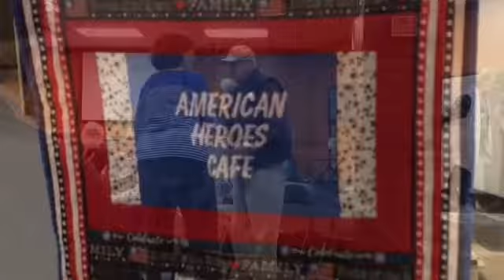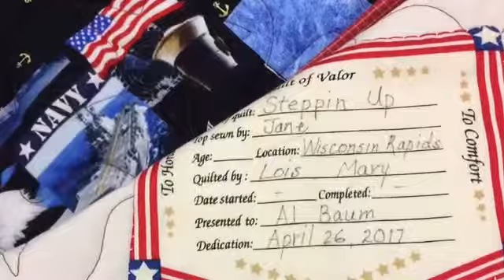Quilts of Valor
Several veterans from Hilltop were recognized at the American Heroes Cafe with Quilts of Valor made by local quilters, The Material Girls. Al Baum, who served in the Navy during Korea, was able to attend the ceremony and receive his quilt in person.